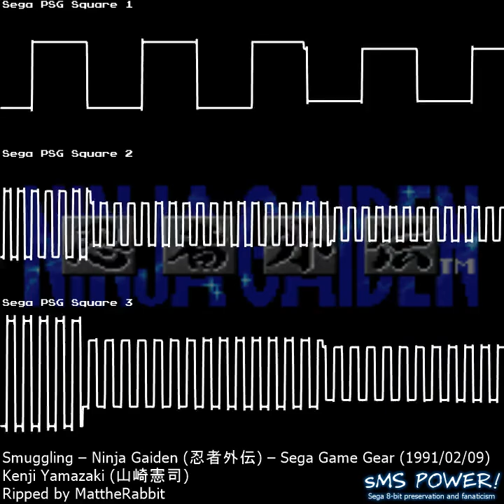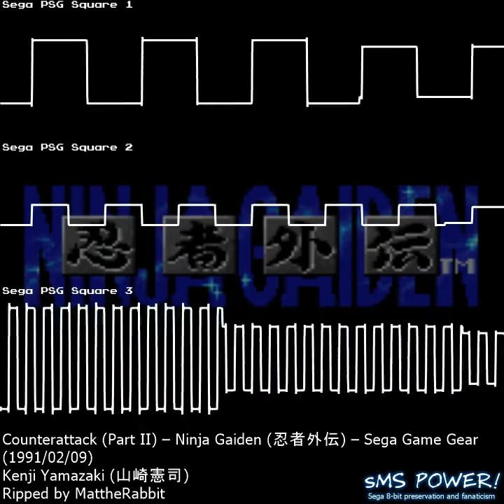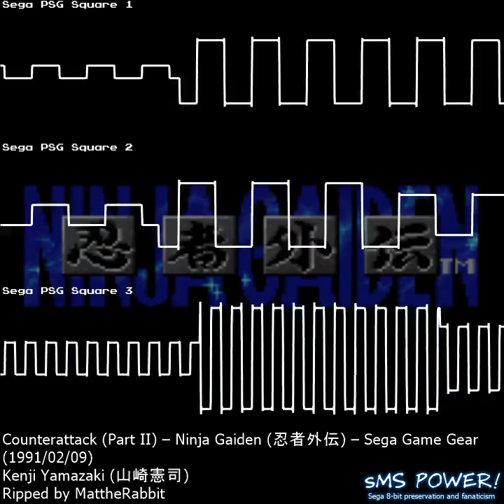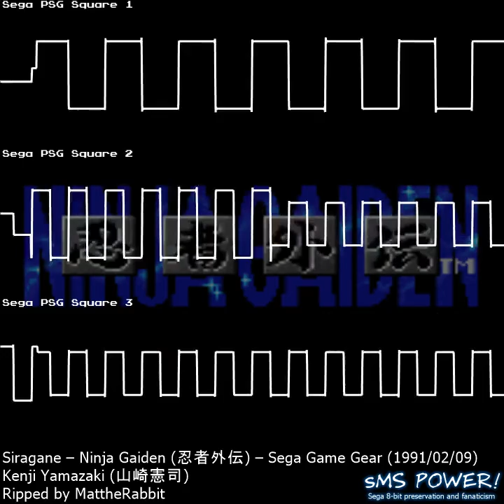Ninja Gaiden - Sega Game Gear - Kenji Yamazaki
Oscilloscope View of music from the game Ninja Gaiden (忍者外伝) for the Sega Game Gear (ゲームギア).
Composed by Kenji Yamazaki (山崎憲司).
Ripped by MattheRabbit

00:00:00 Main Theme
00:01:37 Assault
00:02:53 Smuggling
00:04:31 Skyscraper
00:05:56 Counterattack (Part I)
00:07:47 Counterattack (Part II)
00:09:44 Boss
00:10:31 Siragane
00:11:04 Defeat